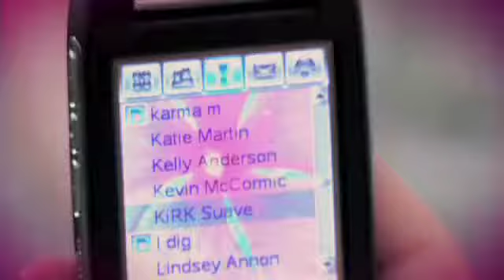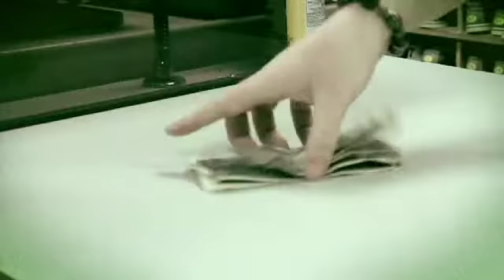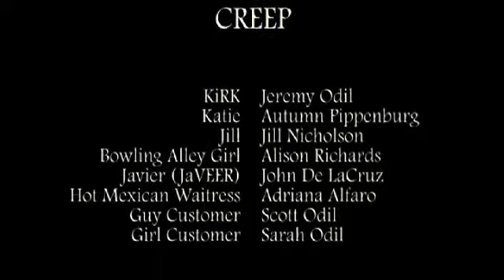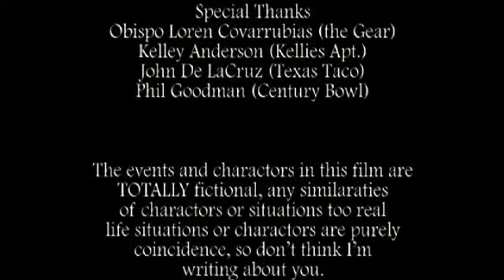Creep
Jill sets up Katie on a blind date and he's a creep. Not a jerk, not perverted but a CREEP.